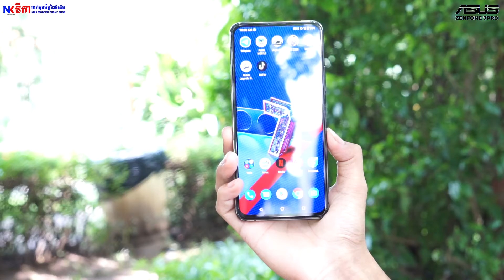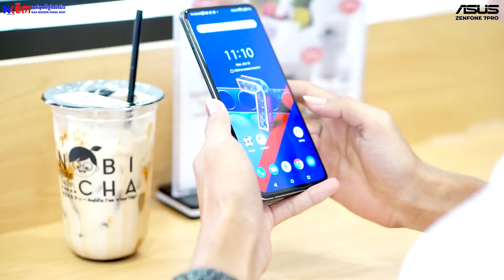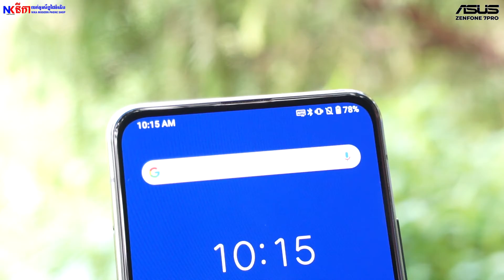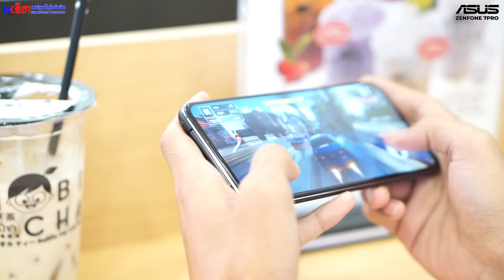Asus Zenfone 7 Pro | NIKA PhoneShop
មានលក់ហើយ! 𝐀𝐬𝐮𝐬 𝐙𝐞𝐧𝐟𝐨𝐧𝐞 𝟕 𝐏𝐫𝐨 𝟓𝐆
នៅហាងទូរសព្ទដៃទំំនើប នីកា គ្រប់សាខា!
ចំនួនមានកំណត់! តម្លៃ 𝟖𝟒𝟗$ (𝐆𝐥𝐨𝐛𝐚𝐥 𝐕𝐞𝐫𝐬𝐢𝐨𝐧)
អេក្រង់​ 𝟔.𝟔𝟕" 𝐈𝐧𝐜𝐡 បច្ចេកវិទ្យា 𝐇𝐃𝐑𝟏𝟎+ និង 𝐑𝐞𝐟𝐫𝐞𝐬𝐡 𝐑𝐚𝐭𝐞 𝟗𝟎𝐇𝐳
កម្លាំងម៉ាស៊ីនកប់ 𝐒𝐧𝐚𝐩𝐝𝐫𝐚𝐠𝐨𝐧 𝟖𝟔𝟓 𝐏𝐥𝐮𝐬 រួមទាំង 𝟐𝟓𝟔𝐆𝐁 (𝐔𝐅𝐒 𝟑.𝟏)
តម្លៃ 𝟖𝟒𝟗$ (𝐑𝐚𝐦 𝟖𝐆𝐁 / 𝟐𝟓𝟔𝐆𝐁)
លក្ខណៈពិសេស:
-អេក្រង់ Super AMOLED 6.67" Inch Full HD+ (90Hz)
-CPU: Snapdragon 865 Plus
-Ram 8GB / 256GB
-កាមេរ៉ាបត់: 64MP + 8MP + 12MP (សម្រាប់មុខ និង ក្រោយ)
-ថាមពលថ្ម 5000mAh (សាកថ្មលឿន 30W)
លោកអ្នកអាចកម្មង់ទិញតាម Online ដោយឆាតចូល Inbox Page ផ្ទាល់
វិធីងាយៗក្នុងការបញ្ជាទិញ: ដោយផ្ញើមកកាន់ផេកយើងខ្ញុំ
Link: m.me/NikaPhoneShop ឬ ទំនាក់ទំនង: 𝟎𝟏𝟎 𝟔𝟖𝟖 𝟓𝟓𝟏
❤️ដឹកជញ្ជូនឥតគិតថ្លៃ សម្រាប់ទីក្រុងភ្នំពេញ (ទីតាំងជិត)
❤️ដឹកជញ្ជូនគ្រប់ខេត្តក្រុងទាំងអស់ (25 ខេត្តក្រុង)
❤️សុវត្ថិភាពខ្ពស់ ចំណេញពេលវេលា ជាមួយតម្លៃពិសេស ភ្ជាប់មកជាមួយប្រូម៉ូសិនល្អ និង ការធានាត្រឹមត្រូវ
❤️ដឹកជញ្ជូនគ្រប់ផលិតផលទាំងអស់ (សម្រាប់ផលិតផលថ្មី)
យើងខ្ញុំមានទូទាត់ប្រាក់តាមរយៈ
ABA Mobile / True Money / Wing Money / eMoney
វិធីងាយៗក្នុងការបញ្ជាទិញ: ដោយផ្ញើមកកាន់ផេកយើងខ្ញុំ
Link: m.me/NikaPhoneShop
1. ប្រាប់ពី Model ដែលលោកអ្នកចង់បាន និង លេខទំនាក់ទំនង ទីតាំង
2. យើងខ្ញុំនឹងធ្វើការឆែកជូន និង ទំនាក់ទំនងទៅអ្នកវិញបញ្ជាក់
3. ក្រុមការងារយើងខ្ញុំនឹងធ្វើការដឹកជញ្ជូនទៅលោកអ្នក។
📍សាខាហាងទូរសព្ទដៃ នីកា
[𝐍𝐈𝐊𝐀 𝐌𝐨𝐛𝐢𝐥𝐞 | 𝐒𝐭𝐮𝐧𝐠𝐌𝐞𝐚𝐧𝐂𝐡𝐞𝐲 𝐁𝐫𝐚𝐧𝐜𝐡] (ស្ទឹងមានជ័យ)
ផ្ទះលេខ 𝟕𝟖 ផ្លូវមុន្នីរ៉េត (𝟐𝟏𝟕) សង្កាត់ស្ទឹងមានជ័យ ខណ្ឌមានជ័យ រាជធានីភ្នំពេញ
➡ទំនាក់ទំនង: 𝟎𝟕𝟕𝟗𝟓𝟗𝟓𝟓𝟏 (𝐂𝐞𝐥𝐥𝐜𝐚𝐫𝐝)
[𝐍𝐈𝐊𝐀 𝐌𝐨𝐛𝐢𝐥𝐞 | 𝐃𝐞𝐩𝐨 𝐌𝐚𝐫𝐤𝐞𝐭 𝐁𝐫𝐚𝐧𝐜𝐡] (ផ្សារដេប៉ូ)
ផ្ទះលេខ 𝟏𝟎𝟗 មហាវិថីនេរុហ៏ សង្កាត់ផ្សារដេប៉ូ 𝟐 ខណ្ឌទួលគោក រាជធានីភ្នំពេញ
➡ទំនាក់ទំនង: 𝟎𝟗𝟓𝟕𝟑𝟓𝟏𝟓𝟏(𝐂𝐞𝐥𝐥𝐜𝐚𝐫𝐝)
[𝐍𝐈𝐊𝐀 𝐌𝐨𝐛𝐢𝐥𝐞 | 𝐒𝐭𝐫𝐞𝐞𝐭 𝟑𝟏𝟎 𝐁𝐫𝐚𝐧𝐜𝐡] (សាខាផ្លូវ 𝟑𝟏𝟎)
ផ្ទះលេខ 𝟒𝟓𝟎𝐃𝐄 ផ្លូវ 𝟑𝟏𝟎 បឹងកេងកង𝟑 ខណ្ឌចំការមន រាជធានីភ្នំពេញ
➡ទំនាក់ទំនង: 𝟎𝟏𝟕𝟗𝟑𝟓𝟏𝟓𝟏(𝐂𝐞𝐥𝐥𝐜𝐚𝐫𝐝)
[𝐍𝐈𝐊𝐀 𝐌𝐨𝐛𝐢𝐥𝐞 | 𝐒𝐢𝐡𝐚𝐧𝐨𝐮𝐤 𝐁𝐥𝐯𝐝 𝐁𝐫𝐚𝐧𝐜𝐡] (គិរីរម្យ)
ផ្ទះលេខ 𝟏𝟓𝟗 មហាវិថីព្រះសីហនុ 𝟕 មករា សង្កាត់វាលវង់ ខណ្ឌ 𝟕 មករា រាជធានីភ្នំពេញ
➡ទំនាក់ទំនង: 𝟎𝟕𝟕𝟕𝟑𝟓𝟏𝟓𝟏(𝐂𝐞𝐥𝐥𝐜𝐚𝐫𝐝)
[𝐍𝐈𝐊𝐀 𝐌𝐨𝐛𝐢𝐥𝐞 | 𝐍𝐚𝐭𝐢𝐨𝐧𝐚𝐥 𝐑𝐨𝐚𝐝 𝟏] បុរីប៉េងហួតបឹងស្នោ (𝐘𝐂𝐎 𝐒𝐭𝐨𝐫𝐞)
អគារលេខ 𝟓𝟎 ផ្លូវជាតិលេខ 𝟏 សង្កាត់និរោធ ភ្នំពេញ
ទល់មុខ 𝐓𝐡𝐞 𝐂𝐨𝐦𝐦𝐮𝐧𝐢𝐭𝐲 𝐌𝐚𝐥𝐥 (ជាប់បុរីប៉េងហួតបឹងស្នោ)
➡ទំនាក់ទំនង: 𝟎𝟏𝟎𝟕𝟑𝟖𝟑𝟓𝟏 (𝐒𝐦𝐚𝐫𝐭) 𝟎𝟗𝟗𝟐𝟔𝟓𝟓𝟓𝟏(𝐂𝐞𝐥𝐥𝐜𝐚𝐫𝐝)
[𝐍𝐈𝐊𝐀 𝐌𝐨𝐛𝐢𝐥𝐞 | 𝐒𝐢𝐞𝐦 𝐑𝐞𝐚𝐩 𝐈𝐧𝐬𝐢𝐝𝐞 𝐌𝐚𝐤𝐫𝐨 𝐌𝐚𝐫𝐤𝐞𝐭] (ខេត្តសៀមរាប)
ស្ថិតនៅក្នុងផ្សារម៉ាក្រូ ទីតាំងលើផ្លូវជាតិលេខ ៦ (ខាងកើតផ្សារលើធំថ្មី) ខេត្តសៀមរាប
➡ទំនាក់ទំនង: 𝟎𝟕𝟎𝟐𝟕𝟔𝟕𝟓𝟏(𝐒𝐦𝐚𝐫𝐭)
📩 បង់រំលស់រហ័សទាន់ចិត្ត អត្រាការប្រាក់ទាប ឯកសារងាយៗ
បង់បានទាំងបុគ្គលិកក្រុមហ៊ុន និង អ្នករកស៊ី
ពត៌មានលំអិតទំនាក់ទំនង 𝟎𝟕𝟎𝟑𝟎𝟐𝟏𝟓𝟏